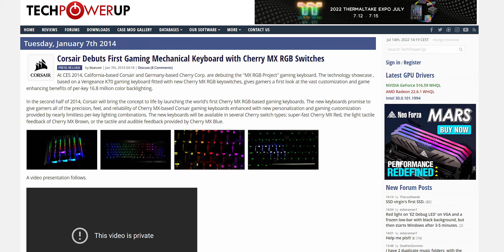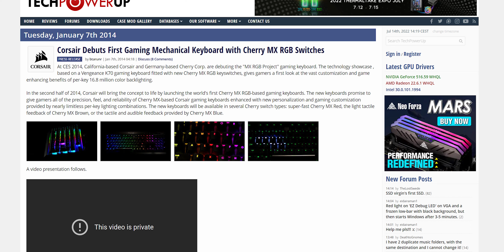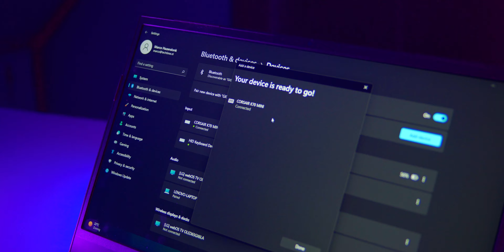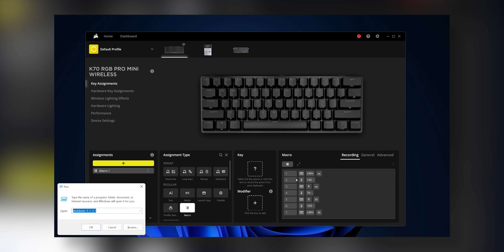CUSTOM KEYBOARD van CORSAIR! - K70 RGB Pro Mini Wireless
🔻 Meer Info 🔻

De Corsair K70 serie bestaat al een tijdje, maar nu is het tijd voor een nieuw hoofdstuk! Dit is de EERSTE 60% K70 toetsenbord die Corsair uitbrengt. Maar hoe bevalt deze?

Deze video is mogelijk gemaakt door Corsair. Zij hebben mij voorzien van dit toetsenbord om er een videoreview van te maken. Corsair heeft geen inbreng gehad over de inhoud en mijn mening.